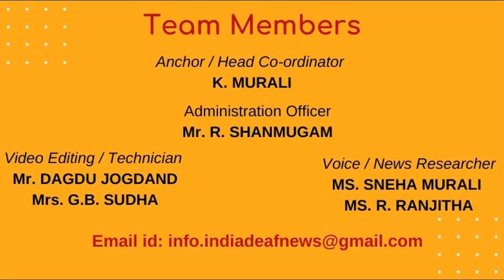World News 3rd March 21-China appoints veteran PLA border General to NPC panel/ Gen. Zhao Zongqi